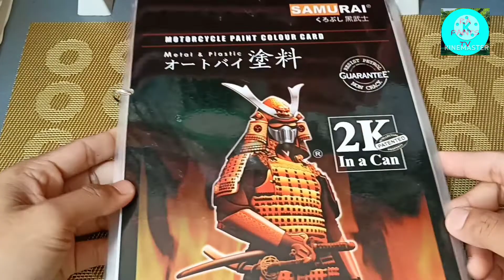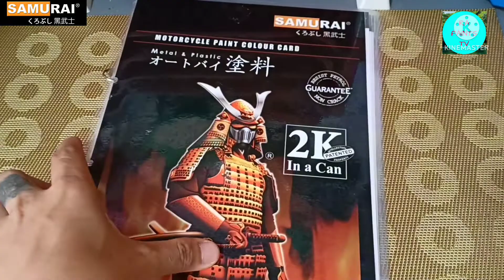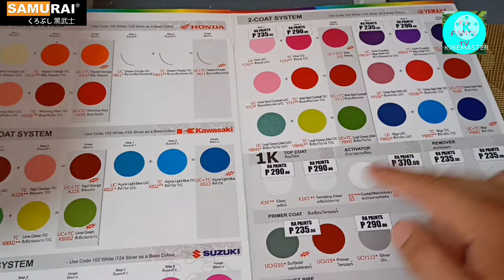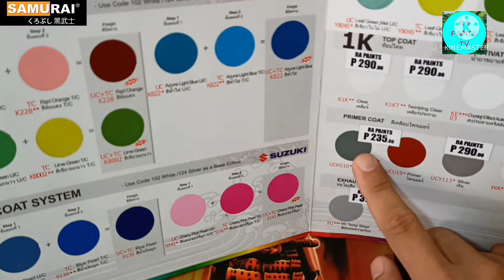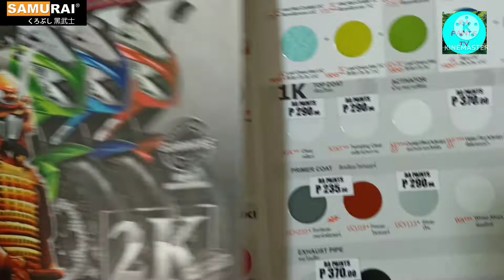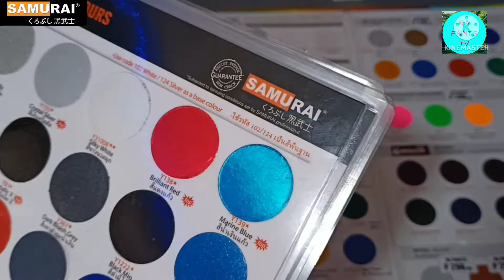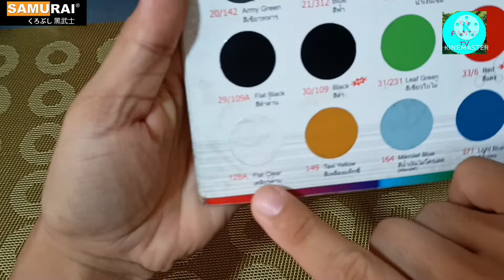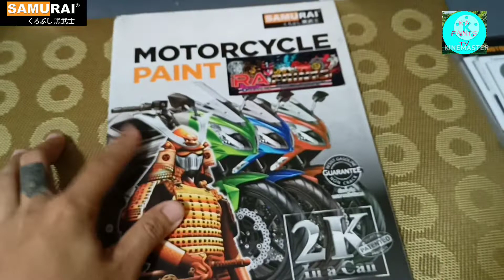Samurai Color Chart | Reference for your DiY👍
Color Chart reference for your DiY Projects..

Located@ 50 dahlia st.brgy 172 caloocan city
Near zabarte road.ministop
Waze RA Paints